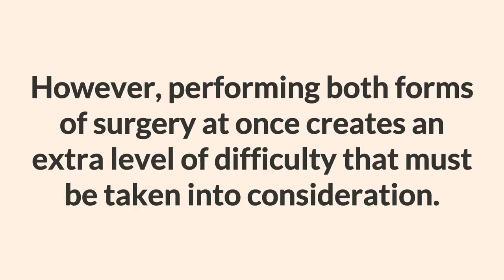Augmentation Mastopexy in a Single Procedure Single Stage | Edelstein Cosmetic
Many patients inquire about combining certain procedures and in this video we look at the aesthetic, physical, and fiscal benefits of combining surgical breast augmentation with mastopexy. Fiscally speaking, combining the two cosmetic treatments into one surgical procedure will cost less, not only for the procedure itself, but less downtime means less time off work, and other out-of-pocket associative expenses. Cosmetic breast surgery is an invasive procedure, it is therefore far less physically taxing for your body to undergo a single procedure, with a single administration of general anesthesia, and a single period of convalescence. As far as aesthetics are concerned, combining surgical breast augmentation with mastopexy allows the patient to address two issues (namely: insufficient breast volume, and sagging) simultaneously, with minimal scarring. While combining these two cosmetic surgeries into a single procedure reduces scarring, it does create one extra level of difficulty, as augmentation with implants aims to create a larger surface area, whereas mastopexy often involves skin reduction. We discuss blood supply during surgery and recovery period, as well as scarring and what can be done to help minimize it. For more information on either surgical breast augmentation, mastopexy, or both please contact Edelstein Cosmetic in Toronto.

Edelstein Cosmetic
362 Fairlawn Avenue,
Toronto, ON, M5M 1T6